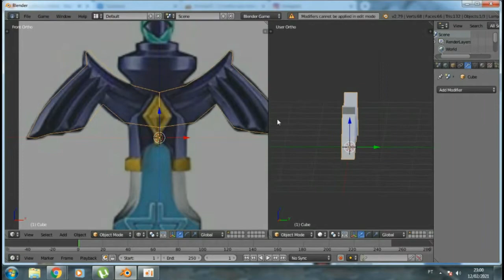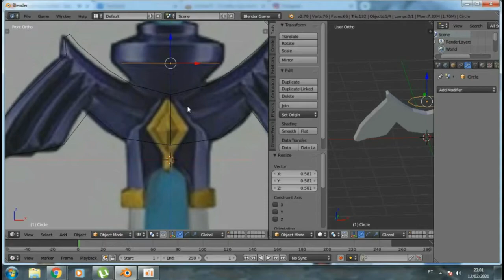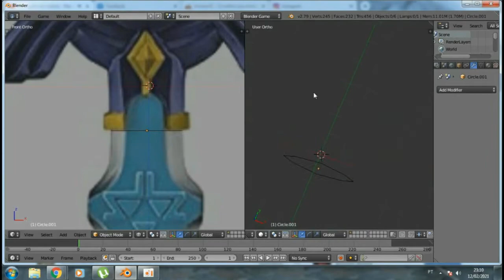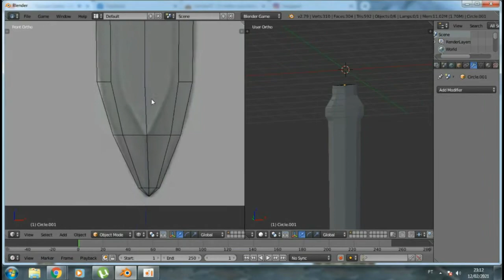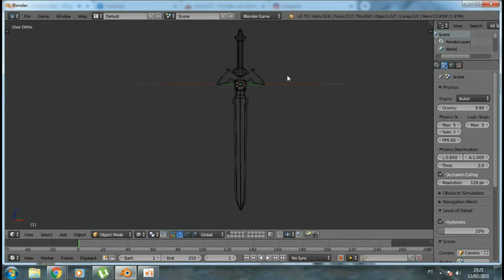Master Sword speed modeling blender 2.79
Modelando a master sword da série de jogos zelda.